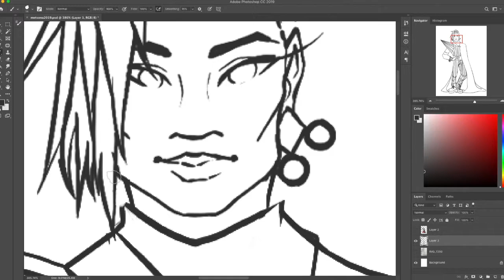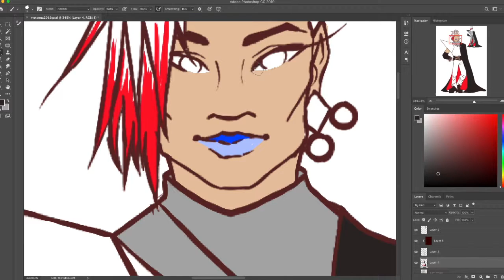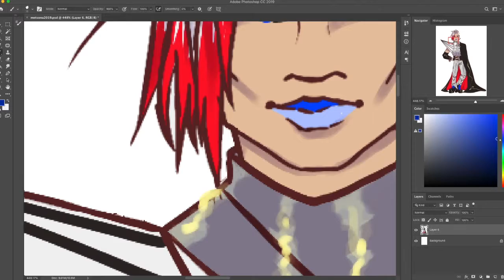2019 Metsona Speedpaint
College kicked me in the butt

Decided to try my hand at doing a metsona for this years camp theme!

Program- Photoshop